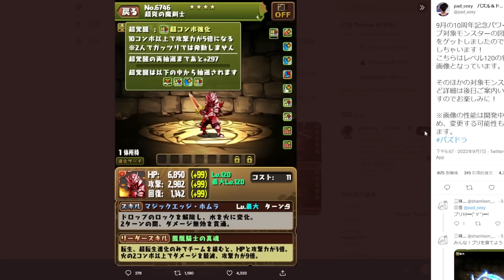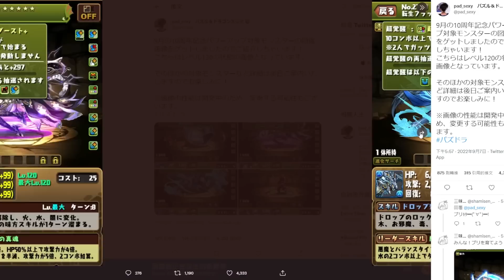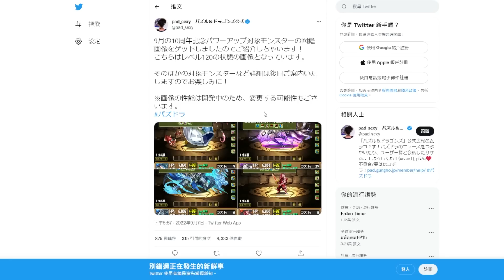【PAD】9月強化間接助攻凱多？低星數角色陸續強化！｜RakuRaku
牙介講到做到！
0:00 9週年強化
4:26 其他